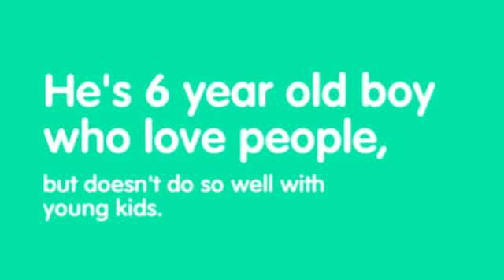Doug - True Blue Pal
Hi, Doug here. If you are looking for a mature yet fun and handsome black Lab mix, look no further because I'm just the guy you are looking for! No silly puppy behaviors to deal with when you have a family ready boy like me! You don't have to take my word for it either because my friends here at GPSPCA say I'd be a great dog for a family without small kids. It gets even better - I love other dogs too! Not only that, I'm also good on a leash. If you want a true blue pal with wonderful qualities - created